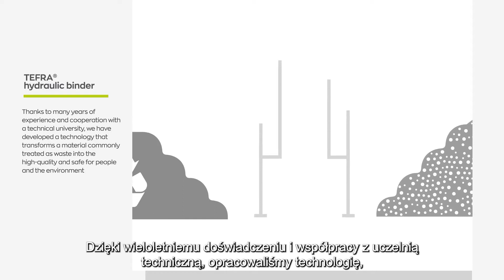Ponad 1000 km dróg ekspresowych i autostrad powstało z popiołów wytwarzanych w ZE PAK SA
Ponad 1000 km dróg ekspresowych i autostrad oddanych do użytku i w budowie powstało z popiołów wytwarzanych w ZE PAK SA.

Dzięki blisko 15-letniej współpracy ZE PAK SA z Grupą EKOTECH udało się wspólnie z korzyścią dla środowiska zagospodarować ok. 2 miliony ton minerałów antropogenicznych. Powstające z nich niskoemisyjne spoiwa hydrauliczne TEFRA® z powodzeniem wykorzystywane są w zrównoważonym budownictwie komunikacyjnym, melioracyjnym i geotechnicznym przez wiodące europejskie firmy budowlane.